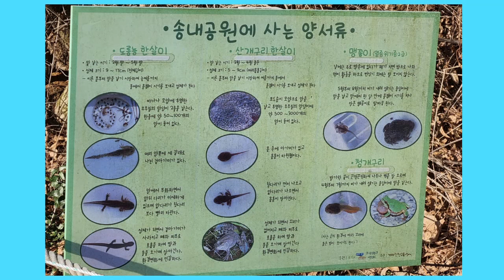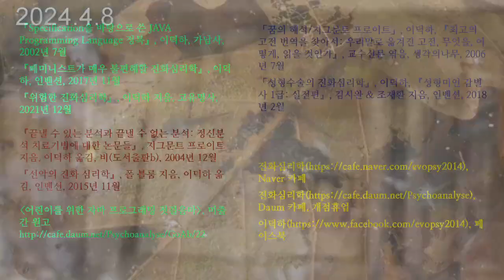부천시 송내 공원의 도롱뇽 7. 도롱뇽 유생이 알주머니에서 나오다; Korean salamander 7. Salamander tadpoles out of a egg sac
4월 8일에 알주머니 밖으로 나온 도롱뇽 유생을 처음 관찰했습니다.